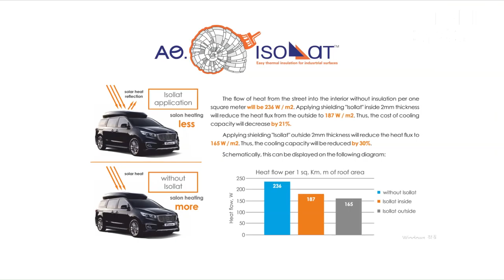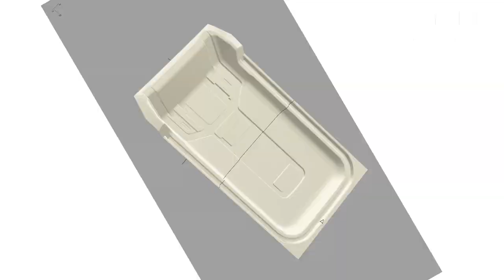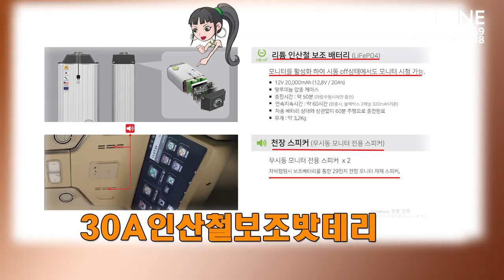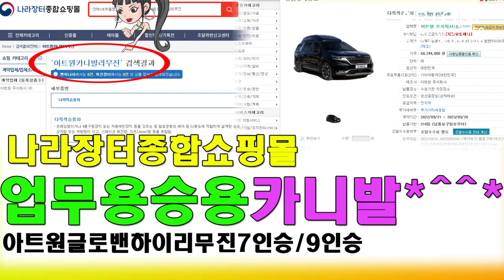[GV447]7인승 가솔린 시그니쳐 완전 풀옵션+튜닝=6,500만원 "중고차 아님"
미니밴[MPV]전문기업 아트원(주)4세대 신형카니발 7인승 가솔린 시그니쳐
풀옵션 기반 새롭게 제작되는 아트원글로밴 하이리무진 차량이
기본튜닝인 신차패키지+요트바닥+허니콤블라인드 정도 튜닝[6,500만워]
을 마치고 출고 됩니다.
아트원에서는 늘 기본에 충실하자+가성비를 강조 합니다.
아트원 본점:
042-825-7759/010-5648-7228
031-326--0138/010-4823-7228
아트원 전국지사:
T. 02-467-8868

📢BGM
✔️Track - extenz - Endless Summer